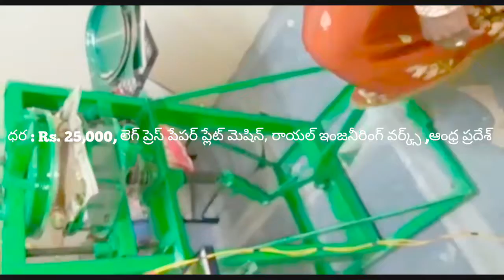Latest Paper plate making machine factory in proddatur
FOR,
ROYAL engg works,
PRODDATUR,
KADAPA-DIST,
ANDHRA PRADESH